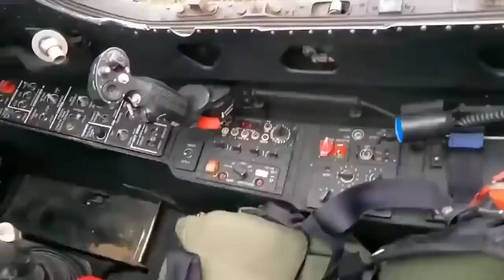оккупант летает такой, безнаказанно убивает и тут что-то идёт не так